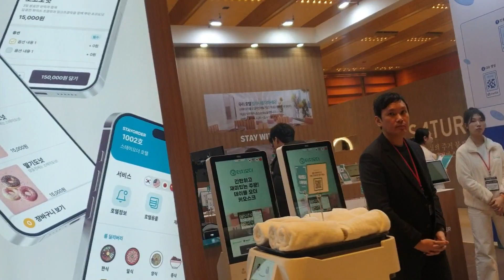2024년 1월 28일(3)